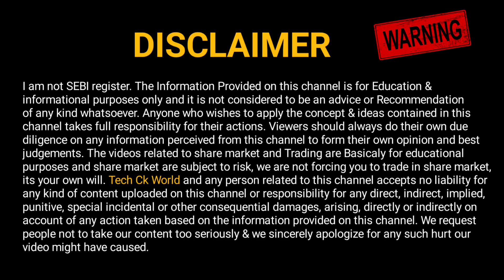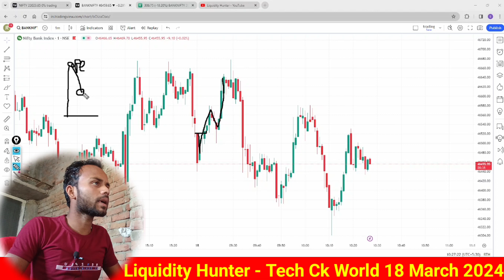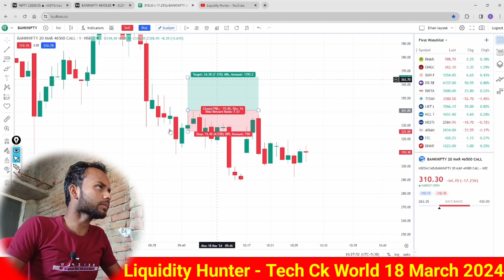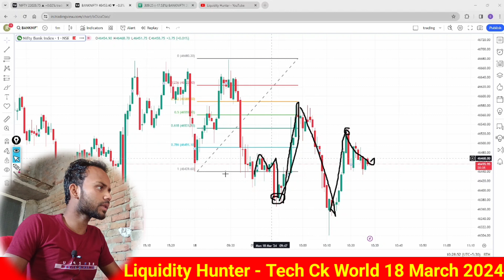Bank Nifty Option Trading | March 18, 2024 | Liquidity Hunter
📽️ अन्य विडिओं : -